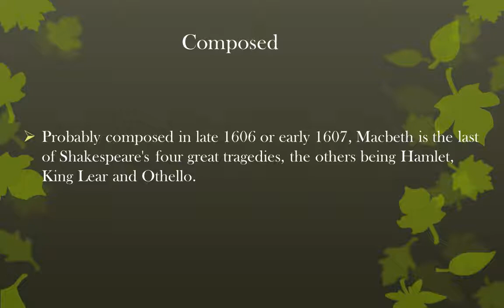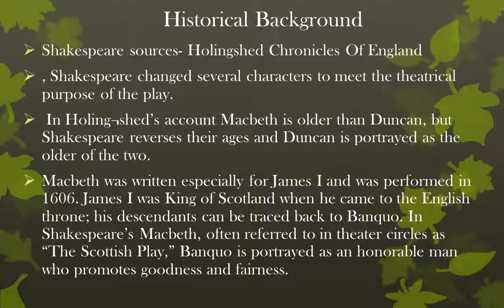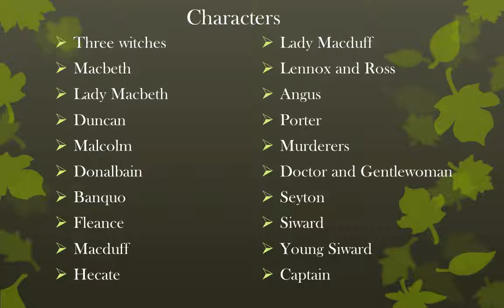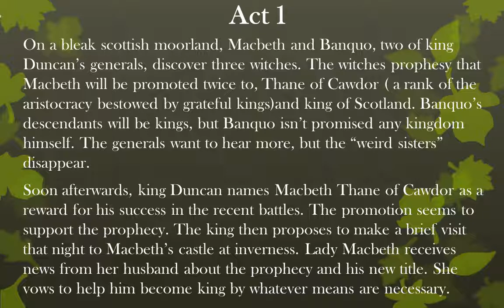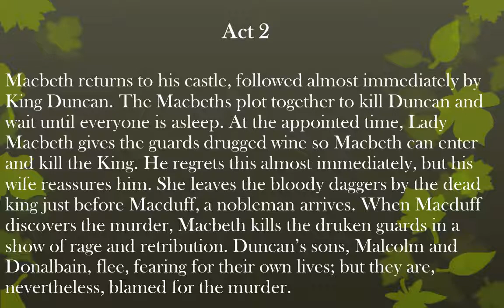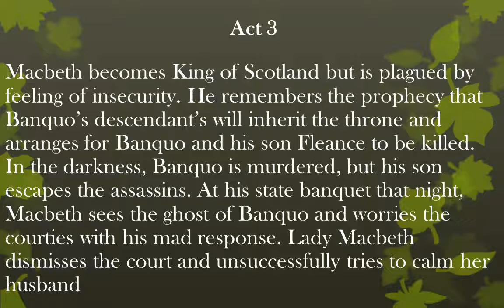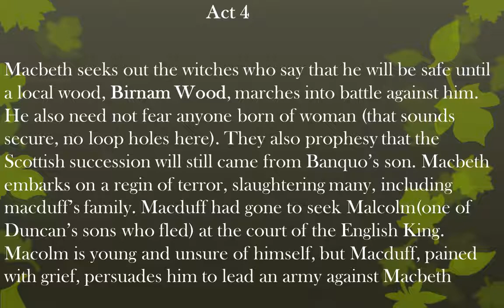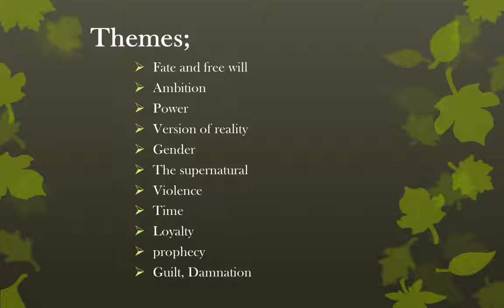Macbeth by William Shakespeare ~ Play summary In Tamil